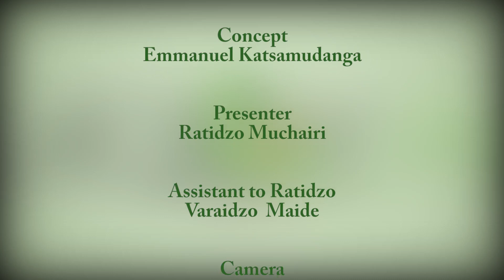Born without arms is not a drawback for Spiwe Mbano,she uses her legs amazingly.Proudly Able S4 Ep4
Spiwe uses her legs to cook, sew, wash plates and clothes, brush her teeth, write, type and do her make-up. Surely disability is not inability.